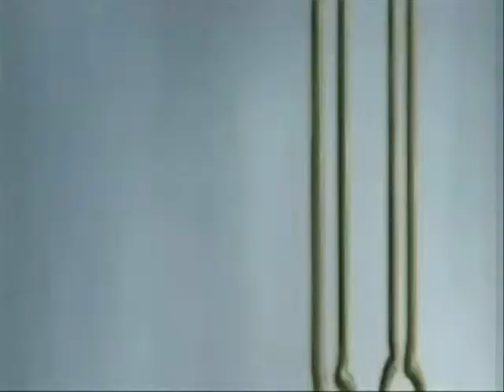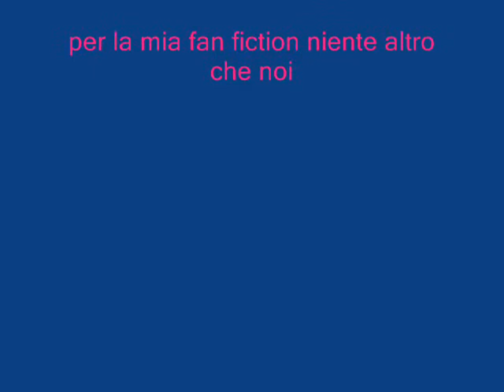andrew e tea - hot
questa canzone descrive bene i pensieri di andrew XD BuOnA vIsIoNe